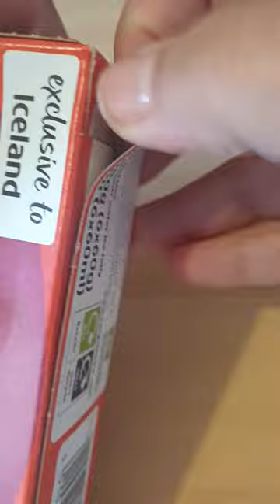Cola Bottle Ice Lolly